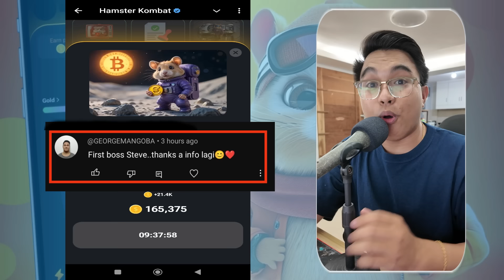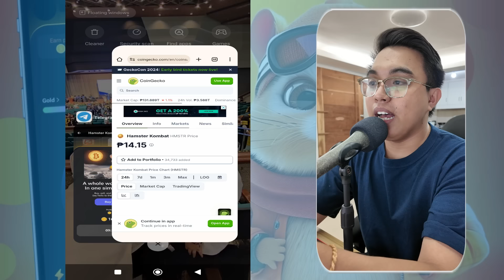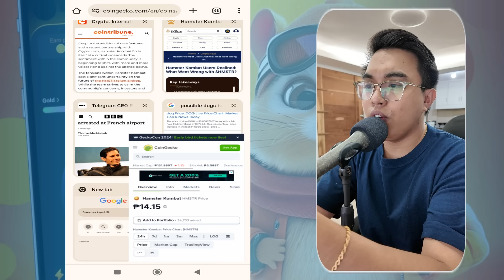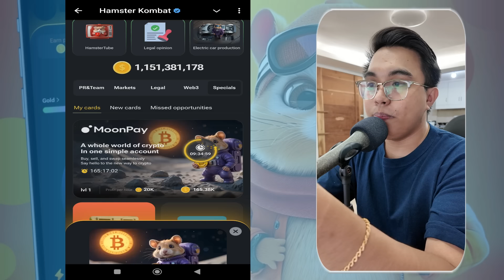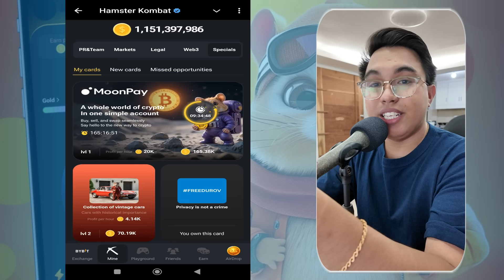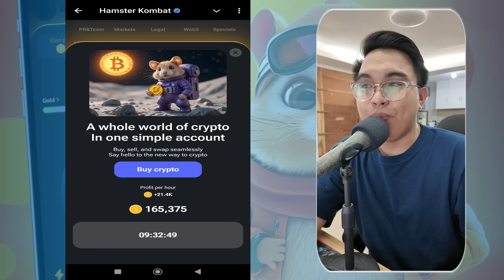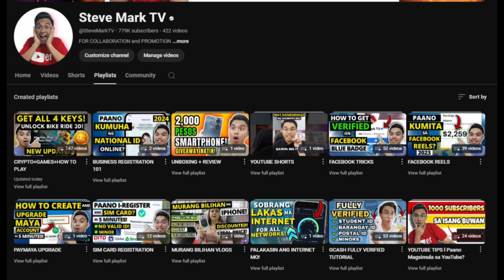HAMSTER KOMBAT TOKEN PRICE UPDATE! HMSTR = 14.15 PESOS PER TOKEN I HAMSTER KOMBAT NEW UPDATE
In this video, we will talk about the pre-market price of hamster kombat token in popular exchanges.